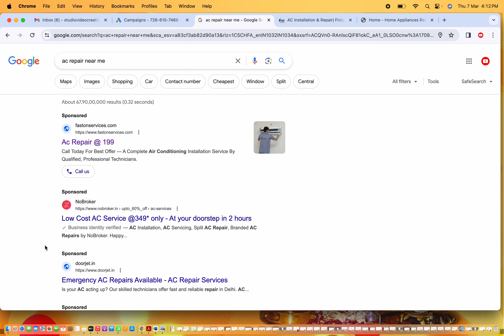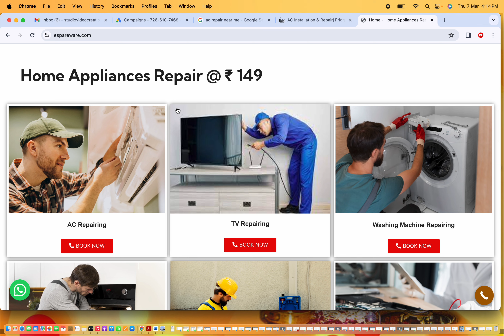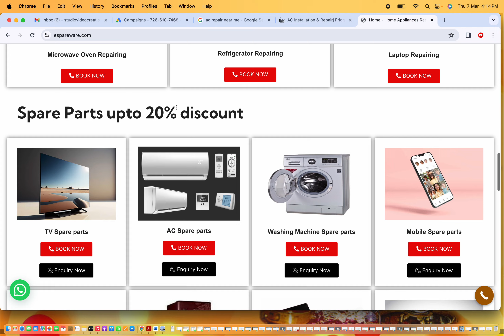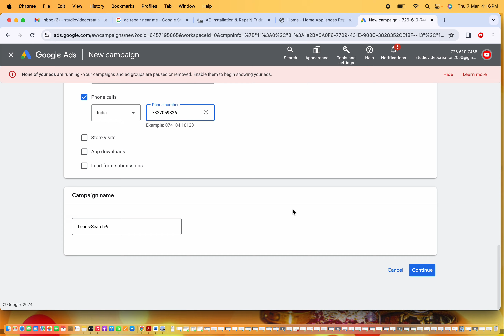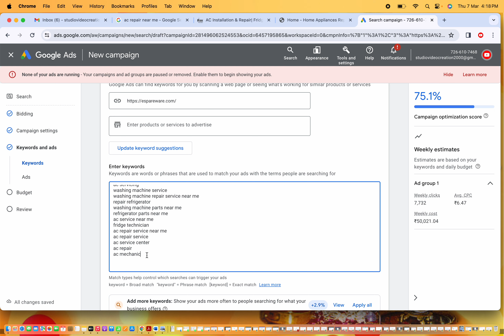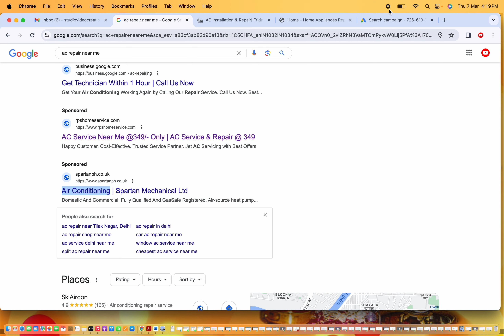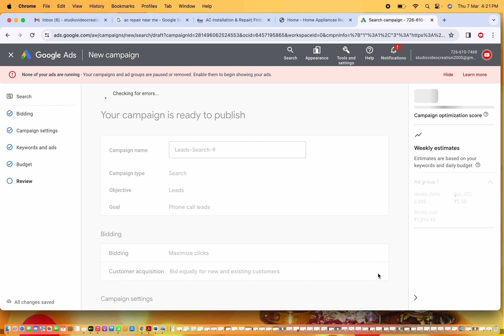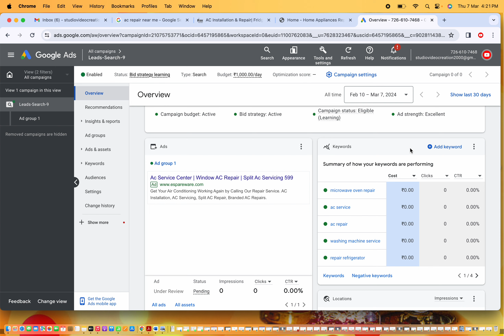How To Create Ac Repair Services Google Ads Campaign|AC Repair ka Ads Setup 100%Guaranteed Call#2024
►►For More Details Call Or WhatsApp On: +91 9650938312

👉 Business Verification
👉 Website Development
👉 Mobile App Development
👉 Software Development
👉 Business Consultation
👉 Digital Marketing
👉 Facebook Ads
👉 Instagram Ads
👉 App Promotion
👉 Google Map Listing Services
👉  Video Promotion

👍👍 Topic Covered
𝐓𝐨𝐩𝐢𝐜𝐬 𝐜𝐨𝐯𝐞𝐫𝐞𝐝 𝐢𝐧 𝐭𝐡𝐢𝐬 𝐯𝐢𝐝𝐞𝐨:
✔️ Google My Business for Home Appliances Service & Repair Business
✔️ AC, Cooler, Refrigerator, Washing Machine Repair Business ko Google pr add kaise kare
✔️ AC repair business ko online kaise le jaye
✔️ Google Business Profile Tutorial for AC, Cooler, Refrigerator, Washing Machine Repair Business
✔️ Google My Business for Home Appliances Business

Transcript